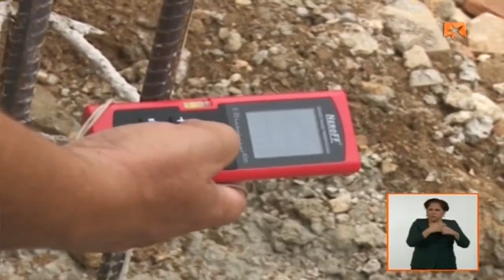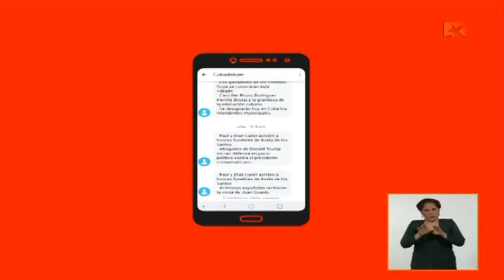Trabajadores sociales dejan huella en la Timba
La Timba es uno de los barrios más simbólicos y conocidos de la capital, hasta allí han llegado los trabajadores sociales en aras de mejorar la situación constructiva y social de la zona.